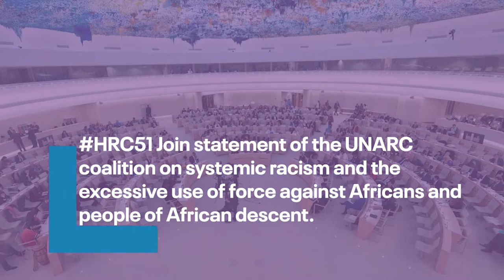HRC51 Join statement on systemic racism against Africans & people of African descent.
ILEX Acción Jurídica, LabJaca, Colectivo Justicia Racial, Conectas Direitos Humanos, ENAR and International Service for Human Rights (ISHR) delivered a joint statement at the 51st session of the UN Human Rights Council denouncing the impacts of systemic racism in law enforcement for Africans and Afrodescendants worldwide and urging states to take action.